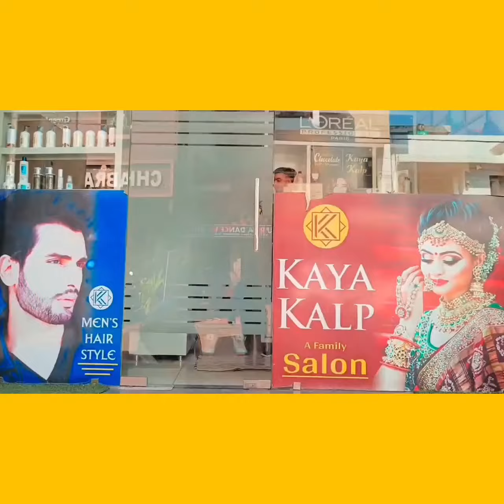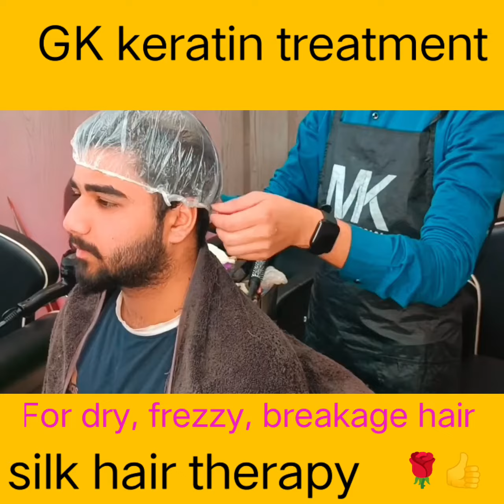How hair keratin treatment,❔ what hair keratin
Yours questions:-
which keratin hair mask is best,
when to use keratin hair mask,
who's hair keratin shampoo,
which hair keratin is best,
why keratin hair treatment,
is hair keratin,
are hair keratin,
hair treatment to reduce frizz,
hair keratin without formaldehyde,
keratin hair treatment can you curl,
hair keratin near me,
hair keratin is good or bad,
hair keratin with highlights,
hair keratin for curly hair,
keratin hair look like,
hair keratin or hair smoothing which is better,
hair keratin vs hair botox,